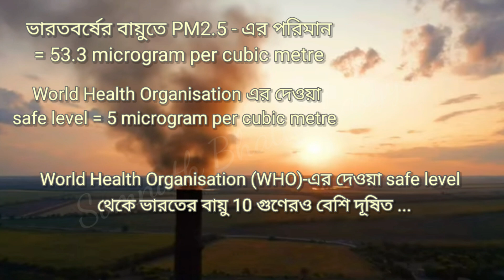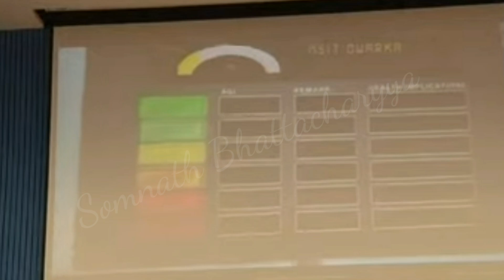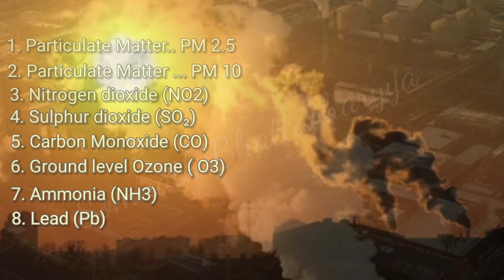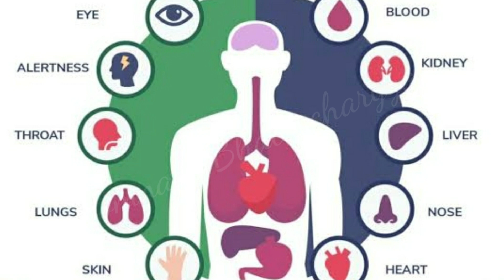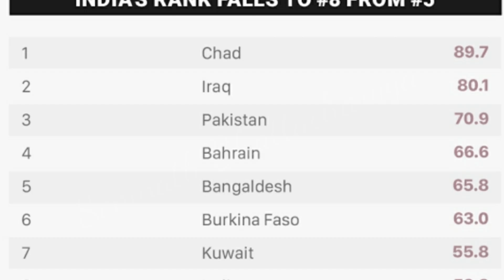Air Quality Index (AQI)- বায়ু দূষণের পরিমাণ- পরিমাপের স্কেল..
Air Quality Index is the index by which we can identify the surrounding air quality...
it is launched by Central Pollution Control Board ( India)
what do you mean by air quality index ?measurement of air pollution levelair pollution measurement index